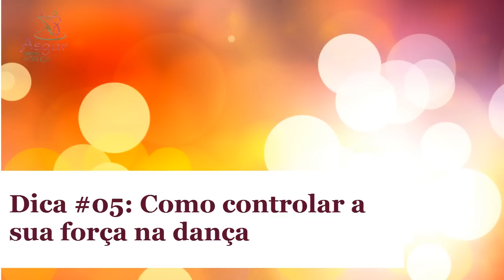Dica no. 05 - Como controlar a sua força na dança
O emprego da força na dança de salão é uma condição muito importante na prática. Muitos deixam esta parte da força ignorada durante o aprendizado causando uma acréscimo de tempo nesta fase. Apesar de ser uma etapa muito particular para ser desenvolvida, ela pode ser trabalhada de forma mais atenta por todos nós.
Quanto de força eu uso? Quanto de força a dama usa? Qual a responsividade da dama nessas horas? Como eu treino minha força?